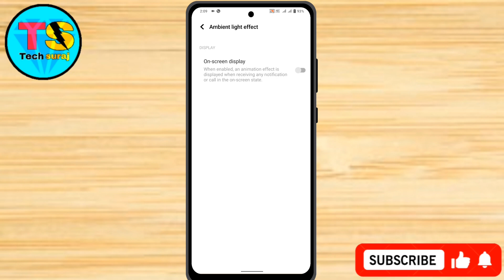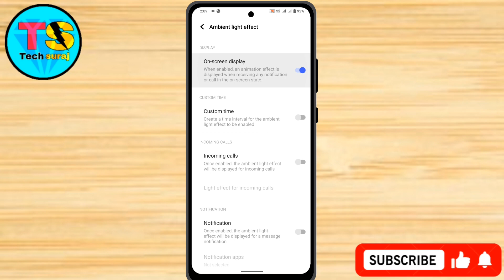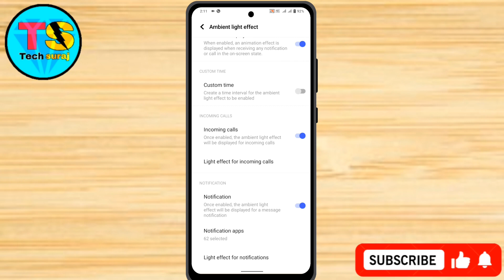How To Set Border light In Vivo V30e 5g // Vivo V30e Incoming Call Border light Effect Kaise On Kare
How To Set Border light In Vivo V30e 5g // Vivo V30e 5g Incoming Call Border light Effect Kaise On Kare

vivo v30e 5g mobile me border light set kaise kare, mobile border light settings,
Tech Suraj